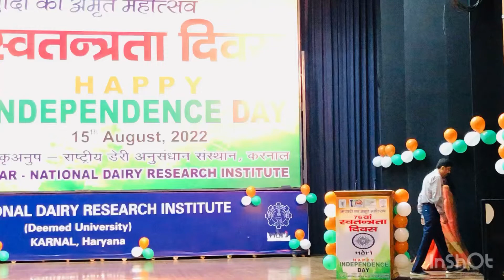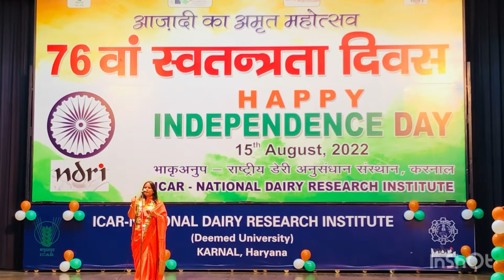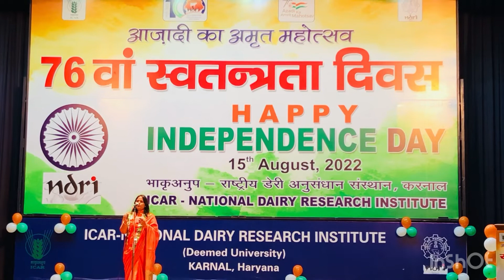Ae Mere Watan ke Logo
Sangeeta Samra at NDRI Karnal